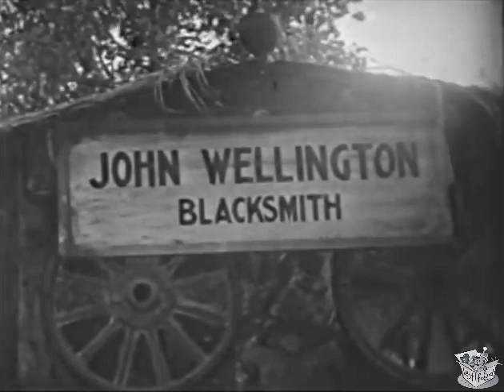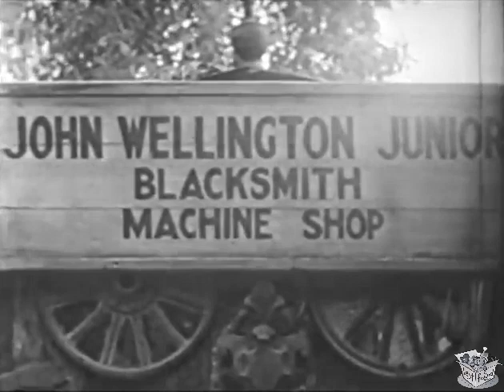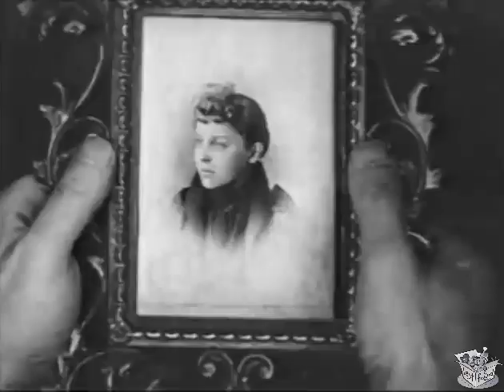BETWEEN MEN (1935) Johnny Mack Brown, Beth Marion & William Farnum | Drama, Western | B&W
Between Men is a 1935 American Western film directed by Robert N. Bradbury who also provided the original story. Produced by A.W. Hackel's Supreme Pictures, it stars Johnny Mack Brown in his second film for the studio.

SYNOPSIS
When his young son is shot, John Wellington kills the culprit and flees. But his son Johnny recovers and is raised by Sir George. Some twenty years later Johnny sets out to find Sir George's missing granddaughter. He finds her and also finds Rand, but neither of the two men realize they are father and son.

Widowed blacksmith John Wellington defends the elderly Sir George Thorne from three thugs by beating up the trio. In revenge, one of the thugs shoots Wellington's only child. Thinking his son dead, Wellington pursues and shoots down the three thugs then escapes Virginia as a fugitive wanted for murder.

Unknown to Wellington, his son survives the bullet wound. Raised as his own son by Sir George, Sir George wishes to leave his entire estate to John Wellington Junior, however young Johnny wishes to locate and return Sir George's surviving granddaughter who is somewhere in New Mexico.

CAST & CREW
Johnny Mack Brown as Johnny Wellington Jr.
Beth Marion as Gail Winters
William Farnum as John Wellington/Rand
Earl Dwire as Trent
Lloyd Ingraham as Sir George Thorne
Forrest Taylor as Wyndham

Written by Robert N. Bradbury, Charles F. Royal (adaption)
Production company Supreme Pictures Corporation
Language English